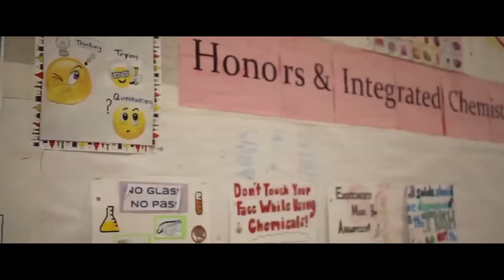PSA: NHS Valley Gives 2017